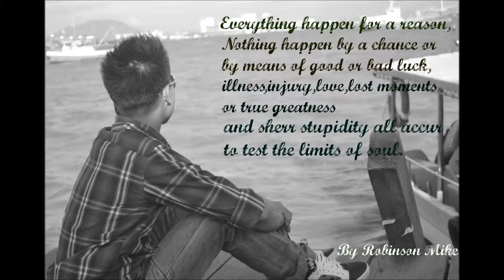Ernesto - Nuan Aja (cover) - robinson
original song from Ernesto,my favourite singer..,
i'm not good in singing,it's just for fun..